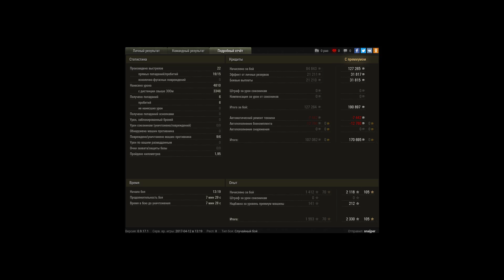M4A1 Revalorisé, Париж, Стандартный бой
Игрок: snaijper [WULFF]